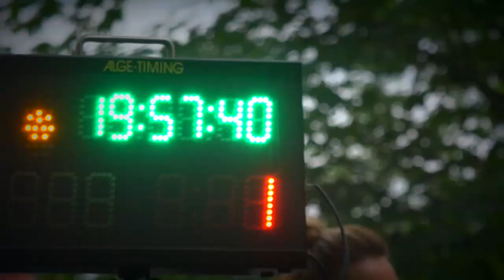Carsten SCHMITTMANN - VW Postgolf 16V - Glasbach Bergrennen 2019